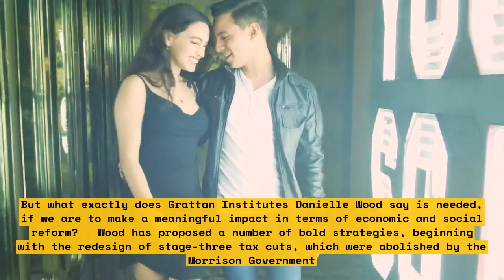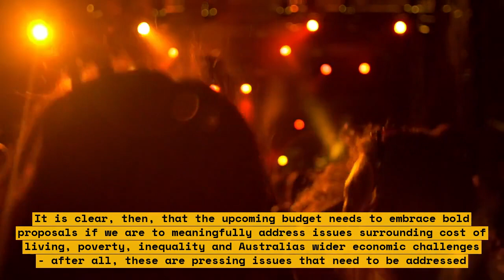Labor avoiding 'tough' issues in budget plans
The Australian government is under pressure to address some of the country's most pressing issues with the upcoming budget. Unfortunately, Labor is avoiding a lot of tougher issues that could create big problems for Australians if ignored. In this video, we look at the top issues Labor is dodging in their budget plans and explain why it is so important that they confront these issues.

From education to health and from infrastructure to tax, we will provide a comprehensive overview of how Labor's budget plan fails to deliver when it comes to tackling the biggest issues in Australia.

We’ll outline why it’s essential to invest in education, health, infrastructure and tax reform and why each of these issues must be given consideration in the budget. We will explain why Labor’s reluctance to address the pressing problems risks creating difficult and long-term problems for Australians and what can be done to ensure that these issues receive due consideration in the budget.

At the end of the video, we will provide several resources viewers can use to learn more about the issues and how they can get involved in the budget process.

It’s up to Australians to hold their representatives accountable and ensure the issues that matter to them are given due consideration when it comes to budget planning.

List of Topics Discussed:
1. Education
2. Health
3. Infrastructure
4. Tax Reform